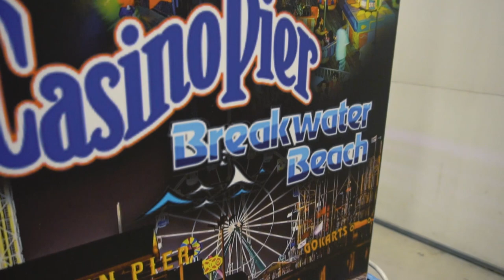Jersey Shore 27 Inch Mid Size Arcade with Riser - Promo Code